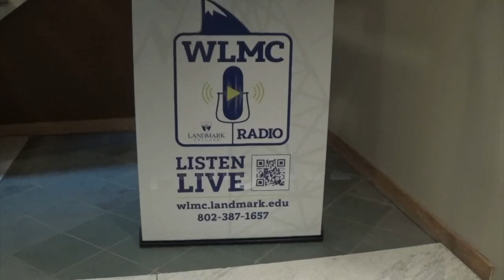WLMC Radio Spring 2021